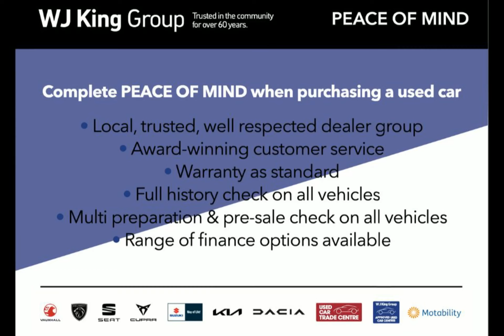WJ King are pleased to offer LY69OFD at an amazing price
WJ King is a trusted, family run business who have been leading the way in car sales for over 60 years. We are one of the fastest growing car dealer groups covering South East London and Kent, across leading automotive manufactures, incorporating Peugoet, Vauxhall, SEAT, Suzuki, Cupra, Dacia and KIA.